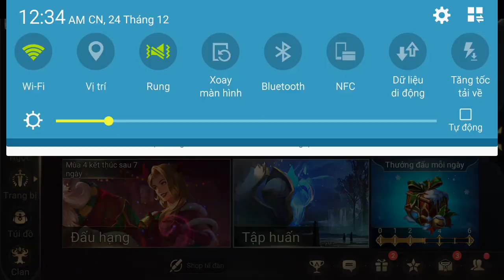Liên Quân Mobile _ Đã Tìm Ra Vị Tướng Mạnh Nhất Liên Quân Với Tỉ Lệ Win Cao Nhất | Đó Là Ai ?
nhớ đang kí kênh ung hộ mình nhé các man ơi
+ còn muốn mua ních uy tín thì đã có shop bán ních lien quan mobile uy tín giá rẻ
nhớ live và chia sẻ + đang kí giúp mình nha mọi người
 + 200k sub thẳng tiến nào
+ link donate ủng hộ mua sữa cho minh anh + mi a